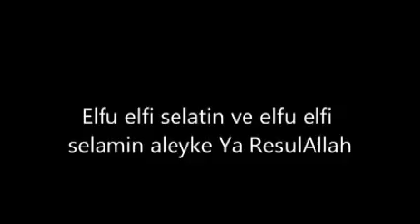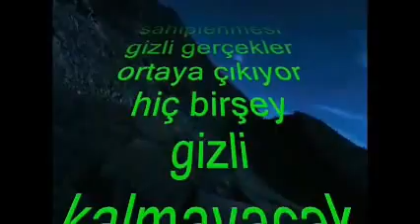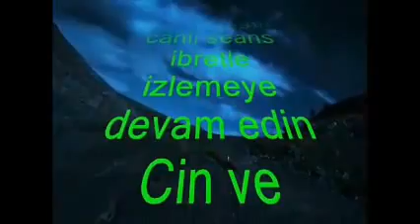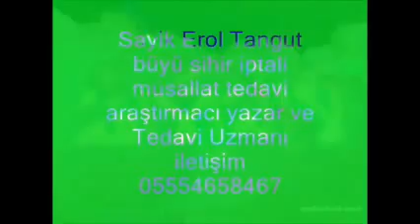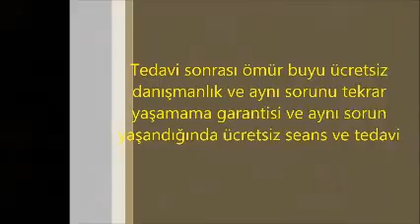TEVBE-İ SAYİK ŞEYTAN HARİTASI PARANORMAL OFİS 41 "Tevbe-i Sayik" Erol Tangut'un anıları 4ş4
Döverek cin çıkarma suçlaması ile yargılanan Erol Tangut tutuklanma olayını anlatıyor..
Deşifre programcısı cinci avında nasıl avlandı..